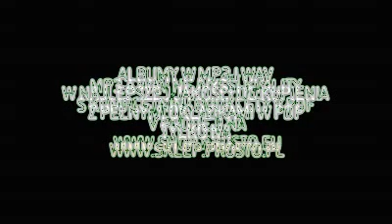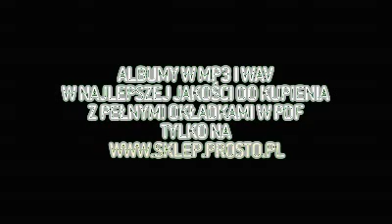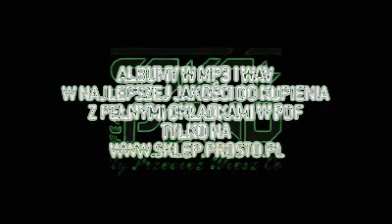Oxy Gen Angela Sokol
Angela Sokol